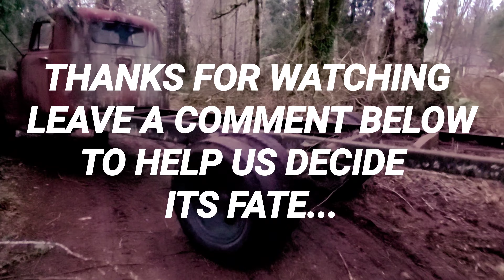1955 Chevy 1 ton Will it start and drive???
We find a 1955 chevy 3800 series chevy 1 ton truck that has been sitting since the 90s, and see if it will run and drive. This is a first start video with some driving in the end.